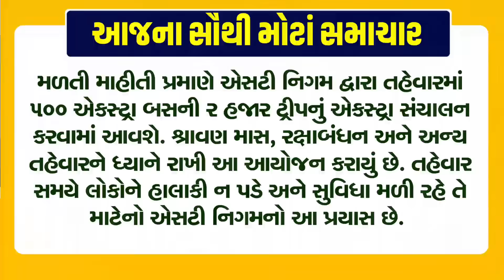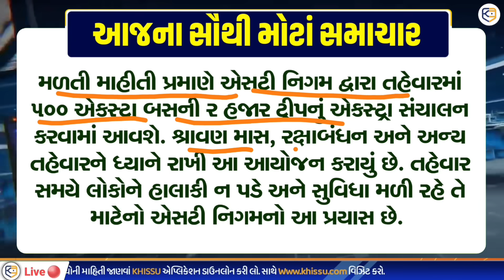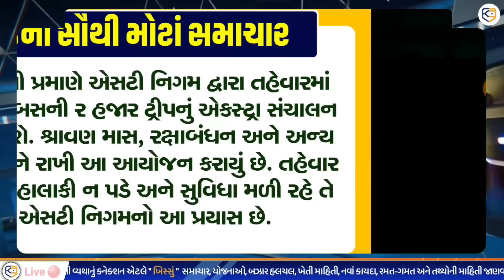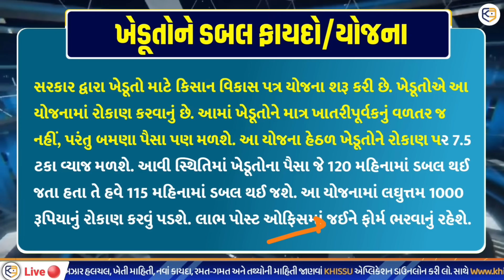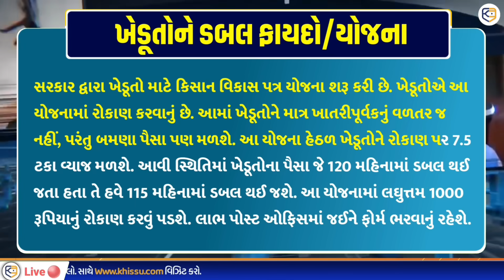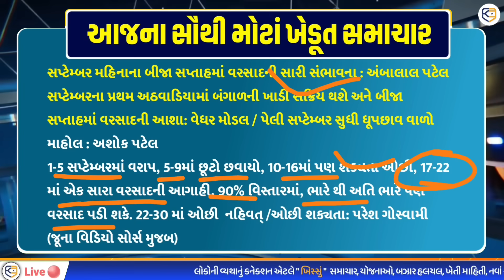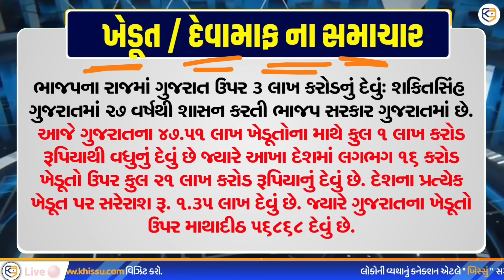આજના તાજા સમાચાર / સરકારની 3 ભેટ, 25000 સહાય, આગાહી, જનધન ફાયદો, hatpo, દેવા માફી / khissu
આજના તાજા સમાચાર / દેવા માફી ન્યૂઝ, રાખીની 3 ભેટ, 25000 સહાય, આગાહી, જનધન ફાયદો, 15મો હપ્તો / khissu

આજના (29/08/2023 ના) તાજા સમાચાર / આવતી કાલે રક્ષાબંધન ભેટ, સસ્તો ગેસ, CMની જાહેરાત, 25 હજાર સહાય, વિધાર્થી સમાચાર, 15 મો હપ્તો સમાચાર, ખેડૂત સહાય, મોદીજીની ભેટ, 1000 રૂપિયા ખાતામાં, આગાહી વગેરે...

અત્યારના તાજા સમાચાર ગુજરાત Today Breaking News in Gujarat મોટા સમાચાર weather નાં, khissu News live, મોદીજી ની ભેટ, ચોમાસુ 2023 માહિતી  petrol news

આજના એટલે કે 29 તારીખ, 29 August 2023 ના fatafat News

29/08/2023, આજના તાજા સમાચાર Today Breaking News મોટા સમાચાર weather khissu મોદી ચોમાસુ SBI Gas પેટ્રોલ માહિતી...

આજના સૌથી મોટાં સમાચાર / 30 તારીખના ખેડૂત સમાચાર / આજના ખેડૂત સમાચાર / આજના મુખ્ય સમાચાર / આજના તાજા સમાચાર / અત્યાર a ખેડૂત સમાચાર / અત્યારના મોટાં સમાચાર
30/08/23: આજના તાજા સમાચાર Today Breaking News મોટા સમાચાર weather khissu મોદી ચોમાસુ SBI Gas petrol

30/08/2023: આજના તાજા સમાચાર Today Breaking News વરસાદ ની આગાહી હીરા ઉધ્યોગમા મંદી

30/08/23: આજના તાજા સમાચાર Today Breaking News આજના સમાચાર aaj na samachar તાજા સમાચાર

Breaking: આજના તાજા સમાચાર

30/08/23:આજના તાજા સમાચાર#Gujarat_News#khissu#આજ_30_ઓગસ્ટ_2023#weather#સમાચાર#ગુજરાત#વરસાદ#onlyyou